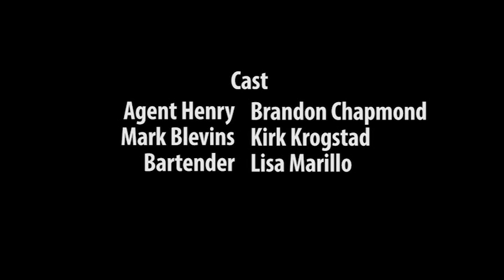For the Cause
For the Cause. Mark Blevins (Kirk Krogstad) wants to take up arms and protest against the Government. Agent Henry (Brandon Chapmond) befriends Mark to get him to talk about his plans. There some violence and language so please take caution..

Bartender: Lisa Marillo

Writer: Cliff Carle

Edited by: Jared B Callan

Original Score: Kasheed Francios

Director (Wearing many hats): Raven Krogstad

This is a fictional 8 minute short. Any characters or names used are pure coincidence.